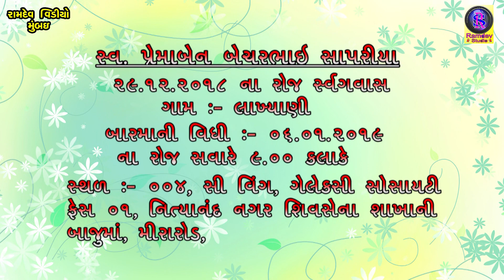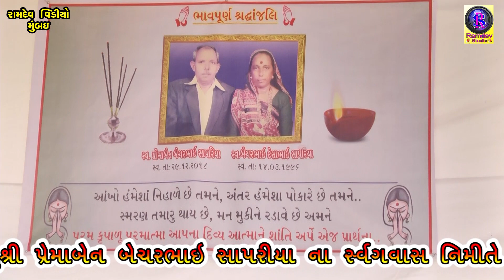sapariya parivaar || Hamir gadhvi Bhajan || 01